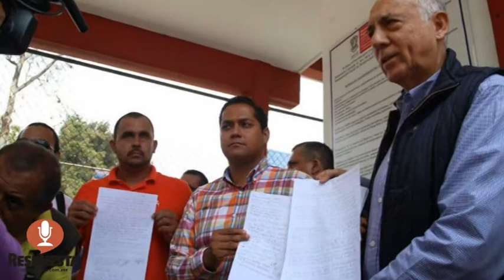LIBRES CON FIANZA DE 120 MIL PESOS 29 EX AUTODEFENSAS